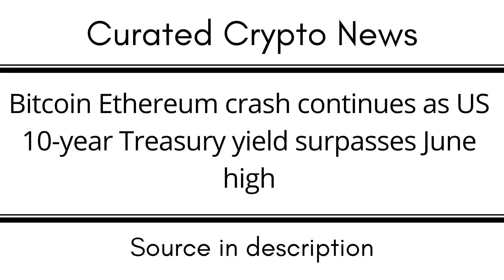Bitcoin Ethereum crash continues as US 10 year Treasury yield surpasses June high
EGLD: erd1uyzseaz3ne3eaf6r0j0p9nlrsyagfey4qnqv2j66pv3daggwj6sseu938d

DOT: 13MVMUApCciYR5HViE9wBHjc1wpmZpVbg1y8wDPuj6eN2JPD

BTC: 1KMoYwF9wU3FJ8h3TUWidTrAfav6ksCQyA

SOL: ACzxgHAhjzuwqee2anJQHzPx4iSm9GXrWNgbPTNpveQD